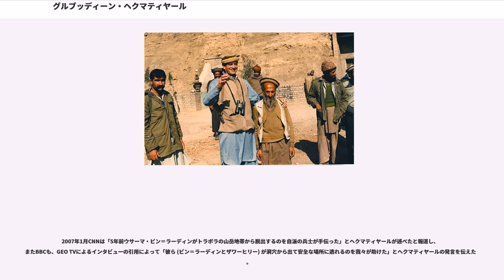グルブッディーン・ヘクマティヤール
グルブッディーン・ヘクマティヤール (、Gulbuddin Hekmatyar 1947年 - )は、アフガニスタンの政治家。軍閥・ヘクマティヤール派、ヘズブ・エ・イスラミ・グルブッディーン（, HIG）の創設者で、ラッバーニー政権下でアフガニスタン・イスラム国の首相(1993年6月17日 - 1994年6月28日、1996年6月 - 1996年9月)を2度務める。パシュトゥーン人でギルザイ部族連合のハロチ部族に属する 。クンドゥーズ州出身。英語を含む複数の言語を操り、4人の妻と複数の子を持つ。グルブディン・ヘクマティアルとも。

ヘクマティヤールの将来を見込んだ、クンドゥーズのギルザイ部族長でスピンザー・コットン・カンパニーの総裁ゴラム・セルワール・ナシェールより援助を得て、1968年にカーブルの軍事学校に入学、さらにカーブル大学工学部に学んだ。ヘクマティヤールの渾名「エンジニア・ヘクマティヤール」の由来である。

しかし、在学中に彼は政治運動に身を投じるようになり、当初はマルクス・レーニン主義に影響されてアフガニスタン人民民主党のメンバーだったが、次第にイスラム原理主義に傾倒し、反ソ連、反ダーウード色を強め、パキスタンに亡命した。

パキスタンで1975年、ヒズビ・イスラーミー（イスラーム党）を結成。対ソ連戦における数々の戦績と、パキスタンにおける数百の男子また女子学校の建設によって名を知られ、当時のパキスタンの指導者ズィヤー・ウル・ハック将軍のお気に入りでもあった。ヘクマティヤールは反ソ連戦で精力的に活躍し、自身何度も負傷するとともに、多くの家族を失った。パキスタンのアフガニスタン難民の権利を保護するために骨を折ったことでも名を上げた。一時期、ヘクマティヤールの情報機関、Etlaat-atはパキスタンとアフガニスタンの双方に大きな影響力を有した。

ヘクマティヤール派は、2001年のターリバーン政権崩壊後にも、カーブルに散発的なロケット攻撃を続けたことで知られる。

ソビエト連邦のアフガニスタン侵攻の間、ISI (パキスタン統合情報局) からの軍事援助と、チャールズ・ウィルソンらの工作によるCIAによるISIを経由したムジャーヒディーンへの援助として、ヘクマティヤールは数百万ドルの資金を受け取った。

ISIがヘクマティヤールに秘密資金の多くを割り当てたのは、おそらく、アフガニスタンでの反ソ連戦における軍事司令官としての彼の戦績に基づいた決定であった。どの軍事司令官にどう資金を割り当てるかについては、CIAが公式には関与していなかった、ということは明記しておくべきであろう。資金や武器を誰に提供するかは、ISIが決定する事項であった。しかしながら、反ソ連戦におけるムジャーヒディーンの勝利が見えてくるようになると、ISI内部のイスラム原理主義派には、ソ連撤退後のアフガニスタンの新指導者として、同じ原理主義者のヘクマティヤールを擁立しようという気運が急速に高まった。

ソ連の侵攻中にも、ソ連撤退後の勢力争いにおいて自派を有利に導くため他派の力を削ごうと、ヘクマティヤールは国内のライバル勢力に対して盛んに攻撃を指揮した。ライバル勢力への容赦ない攻撃の例として、1976年、パキスタン国内でのアフマド・シャー・マスードのスパイ容疑による逮捕の画策に関与したことが挙げられる。

ヒズビ・イスラーミー (ヘクマティヤール派)はイスラーム主義を信奉している。また、過去に何度と無く、アフガニスタン国内のおよそすべての勢力と争ったり結んだりを繰り返している。ヒズビ・イスラーミーはパキスタンとサウジアラビアからもっとも強力な支援を受けたグループの１つで、何千人もの国外からのムジャーヒディーンを迎え入れた。この件についてのヘクマティヤールが果たした役割とターリバーンの登場については、ヒューマン・ライツ・ウォッチによる2001年10月の詳細な報告がある。

アフガニスタン・イスラム国の崩壊後、ヘクマティヤールは1992年5月25日にマスードとの和平合意に調印し、それによって首相に就任した。しかし、ムジャッディディー大統領の乗った飛行機を、ヘクマティヤールがロケット攻撃したことが非難されて、合意は破れた。翌日、ラッバーニーとマスードの属するイスラム協会と、ドスタム将軍派のイスラム民族運動は、反ヘクマティヤール派の軍事同盟を結んだ。しかし、1994年にヘクマティヤールは同盟関係を変更し、イスラム民族運動、ハザーラ人主体のシーア派勢力イス...